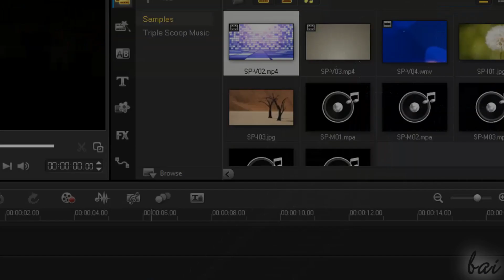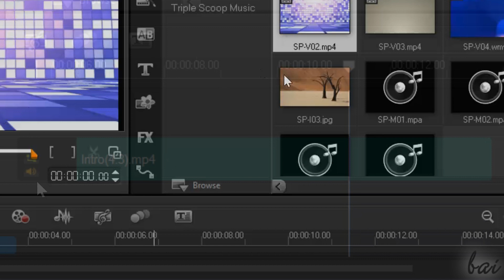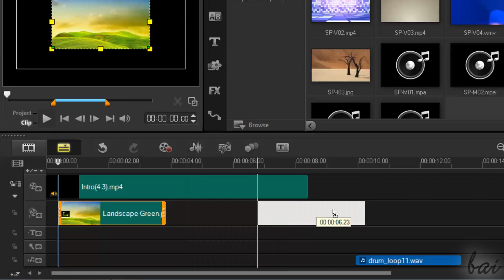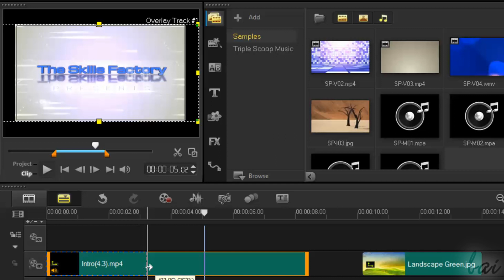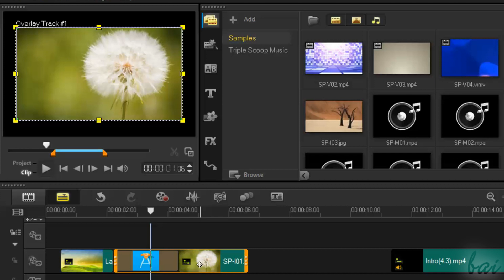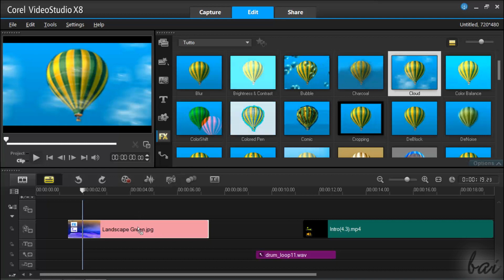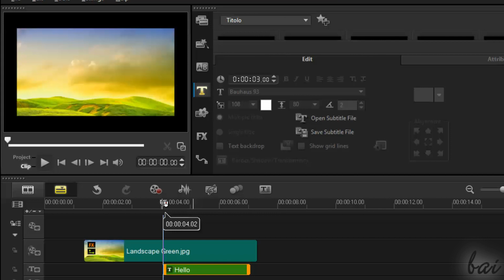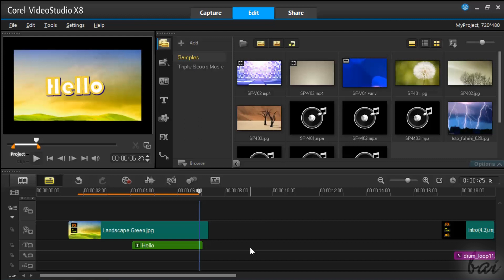VideoStudio Pro - Tutorial for Beginners [COMPLETE]*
[VOICE + TEXT] Enter a new Way of Learning VideoStudio Pro X8. Corel VideoStudio Pro, tutorial for beginners, getting started, basics.